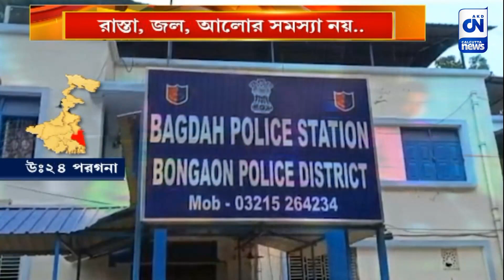স্ত্রীকে পেতে দিদির দূতের কাছে দরবার | CN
বিবাহবহির্ভূত সম্পর্কের জেরে স্বামীকে ডিভোর্স না দিয়েই প্রেমিক বিয়ে করেছিলেন এক বধূ। দ্বিতীয় স্বামীর বাড়িতে চড়াও হয়ে বধূকে তুলে নিয়ে যায় প্রথম স্বামীর বাড়ির লোক, চলে মারধর। পুলিসে জানিয়ে কাজ না হওয়ায় স্ত্রীকে ফিরে  পেতে দিদির দূতের দ্বারস্থ দ্বিতীয় স্বামী।  আজব কাণ্ড বনগাঁয়।